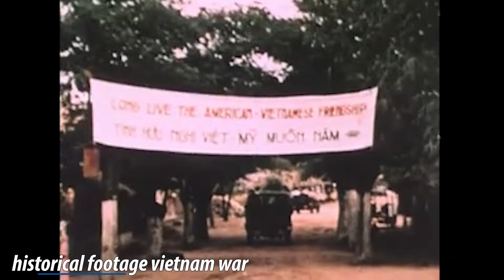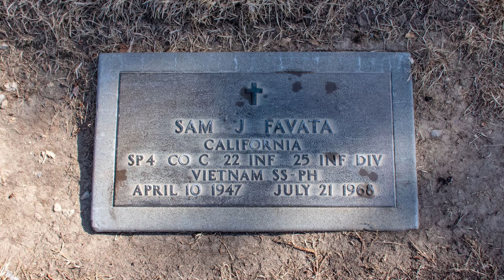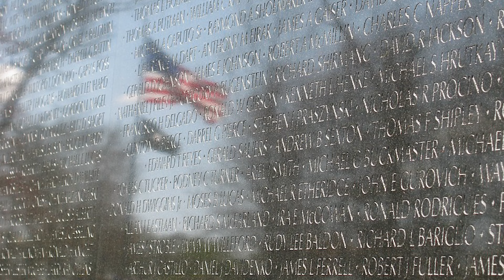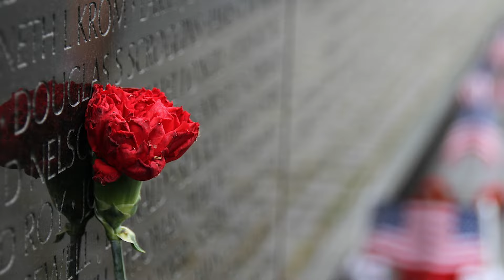Remembering Our Fallen - The Story Behind the Name EP6 - See You in Vietnam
The Story Behind the Name - See You in Vietnam as told by Joshua Gallegos.